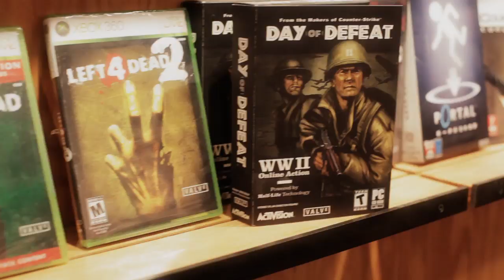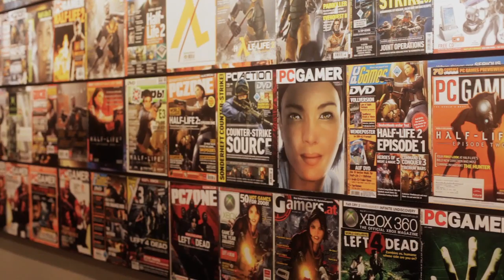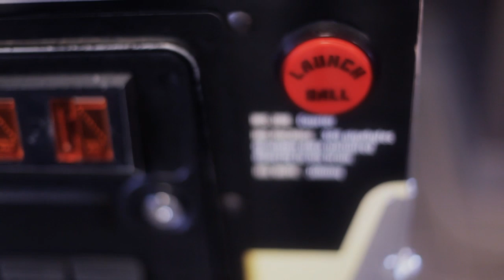1UP's Cross Country Tour: Valve Studios, Portal 2, and Co-Op Multiplayer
Our last day in Seattle concludes at Valve studios, home to around 250 employees spread on four floors. Valve writers Eric Wolpaw and Chet Faliszek meet us for an interview and a tour around the studios, while talking about the strengths of multiplayer, the neglected pinball machine, the origins of the L4D hand, and Portal 2.